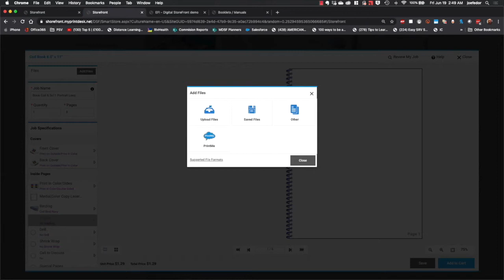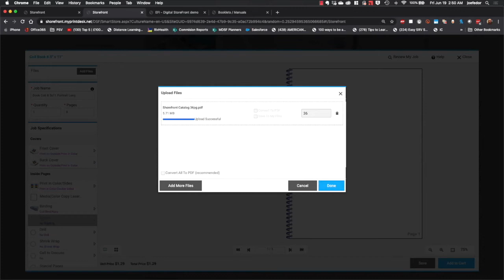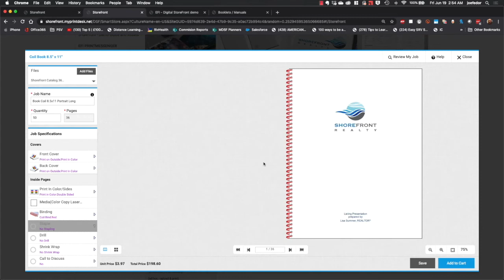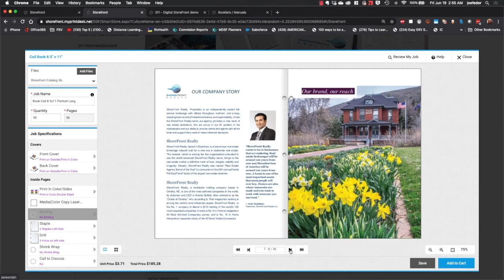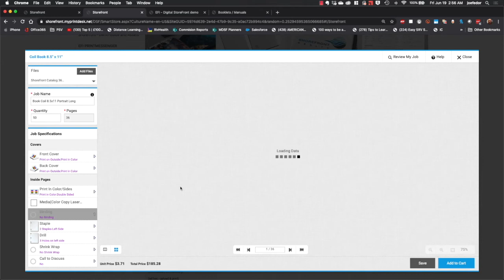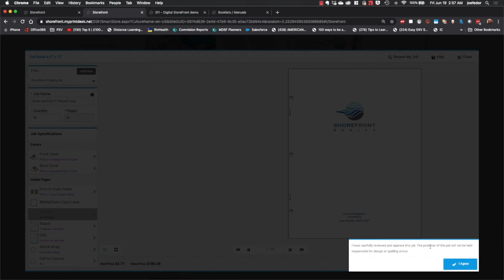Understanding Adhoc Products in EFI MarketDirect StoreFront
EFI MarketDirect StoreFront supports Adhoc product types, which consist of customer supplied artwork combined with powerful document building tools. You can specify which options each product has, and build out comprehensive configuration options for each. As customers select different options, pricing is automatically adjusted making this the leading online "on the fly" dynamic print pricing engine.